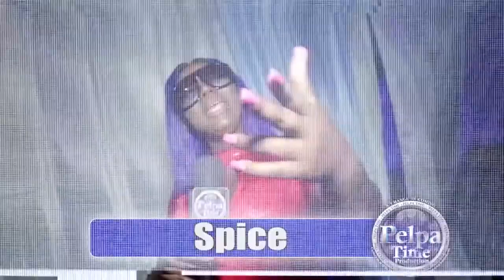ZJ liquid cookout with all famous people like Popcaan, Mr LEXX on the Dancehall fraternity